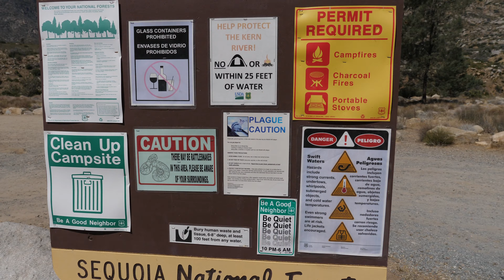ZoPat and Dada's Mojave Sierra adventure Kern plague P1333641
The Chipmunks are going to kill us all.